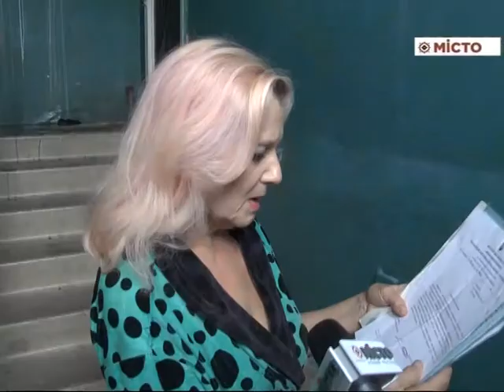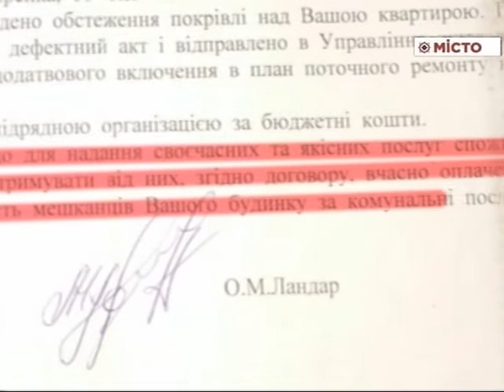У будинку по вул Кучеренка, 10 тече дах